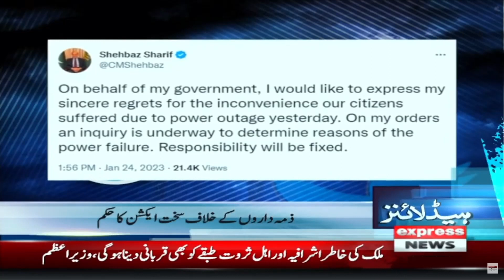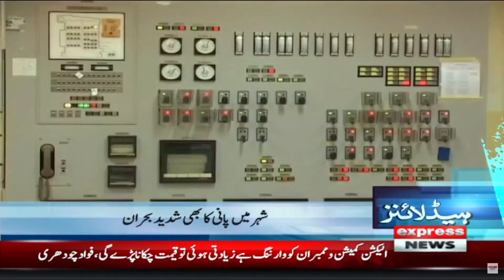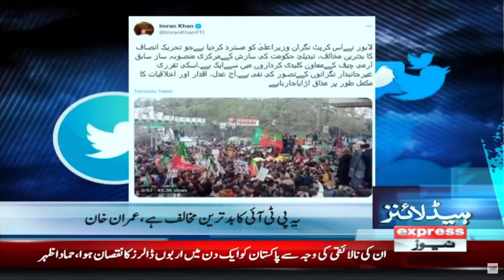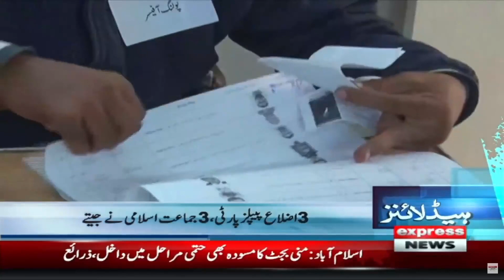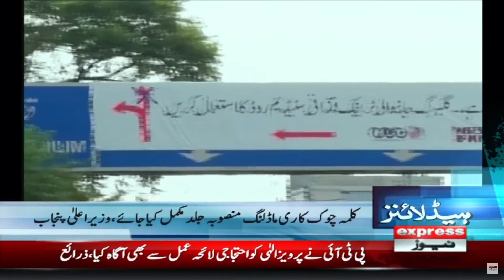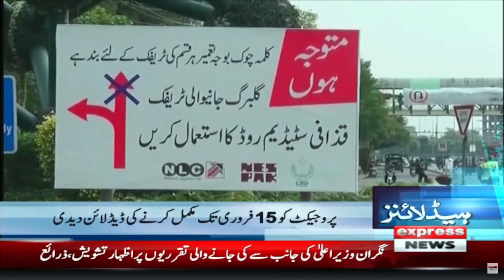Preparations For Mini Budget - News Headlines 9 PM | Inflation Hike in Pakistan | PTI vs PDM Govt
Preparations For Mini Budget - News Headlines 9 PM | Inflation Hike in Pakistan | PTI vs PDM Govt | Express News | 24 January 2023